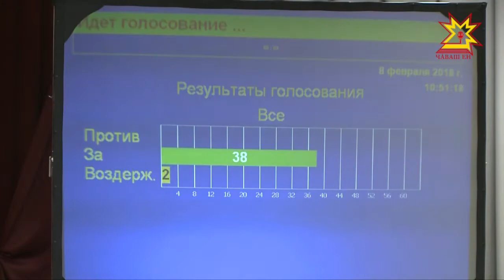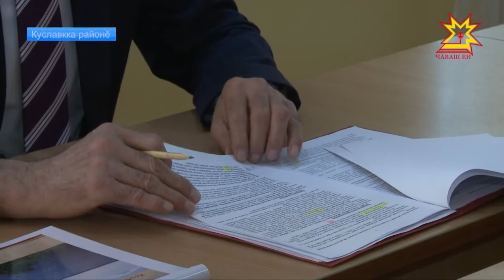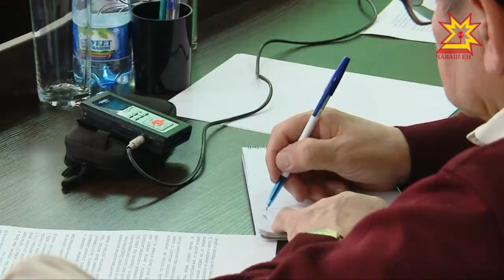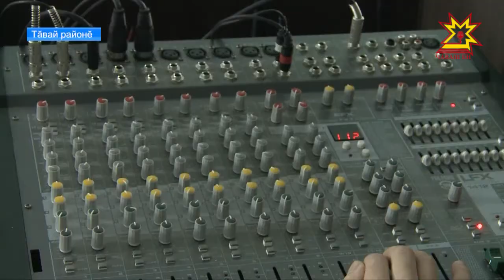Республика 08.02.2018 на чувашском языке. Вечерний выпуск